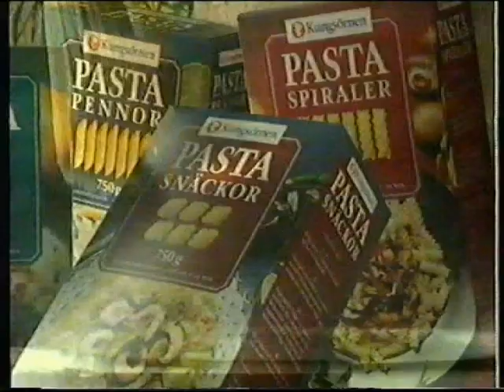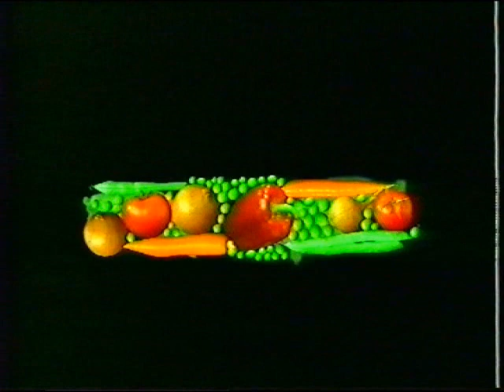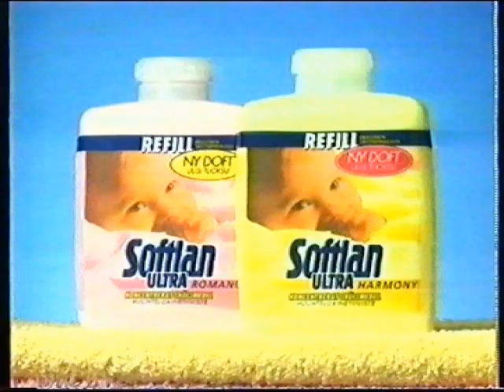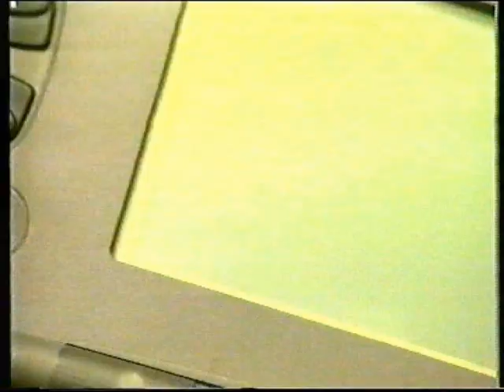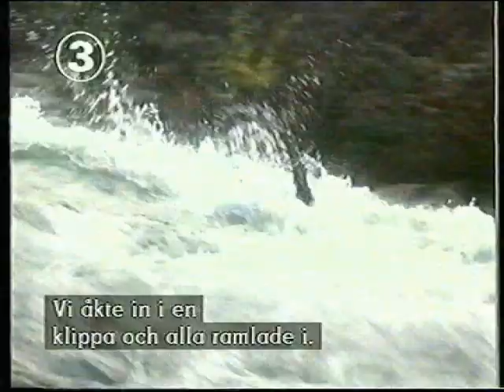Reklamblock 1 (1997)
OS-fråga
Knorr - Spaghetteria
ICA-handlarna - pastavecka
Ving
David Copperfield i Globen
Adelsten
McDonalds - McGarden
Vichy Noveau
Softlan Ultra
Ekströms
NOKIA9000 Communicator
Svaret på OS-frågan
Trailer - Dödlig ambition